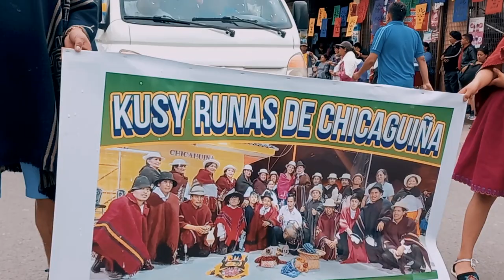KUSY RUNAS DE CHICAGUIÑA - CARNAVAL RIO GUALACEO 2023💛💚💛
Danza y Música autóctona es lo que presenta el sector de Chicaguiña en las festividades de carnaval del rio Gualaceo en este año 2023.
Rescatando la cultura , la tradición y sobre todo manteniendo el baile como un símbolo de unión , amistad y confraternidad